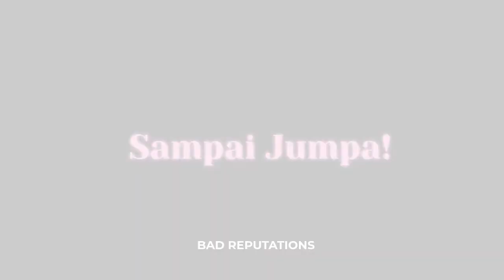Cantik Itu || Tutorial Make Up Ukthi With Fathia Irhami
Tutorial make up ukthi with fathia irhami

Kali ini fathia irhami yang katanya seorang selebgram bakal berbagi tips & trick bagaimana cara dia merawat dirinya dan jenis make up apa saja sih yang biasanya dia gunakan untuk kehidupan sehari - hari nya. So enjoy it.

Produser :
Fadil Anwar

Narasumber :
Fathia Irhami

Videography :
Sikoran

Video Editor :
Trouble maker inc

Sound Record :
Dewa Angkasa

Lokasi :
Fakehero Studio

fathia irhami
make up tutorial
make up
tutorial make up
kisah taaruf
cerita biasa
fathia irhami angga candra
make up natural
make up simple
makeup tutorial
makeup tutorial 2021
makeup tutorial natural
makeup tutorial for beginners
makeup lebaran
makeup tutorial simple
makeup tutorial asmr
makeup tutorial asian
makeup tutorial korean
pixy make it glow
makeup gampang
tutorial hijab
makeup simple